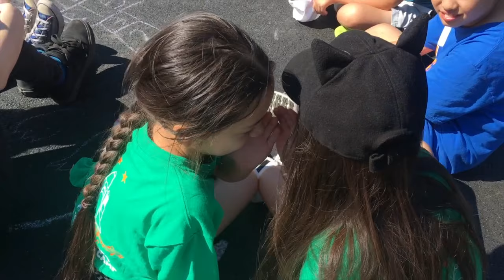Danville Battle Rap Video for 4th & 5th Graders (AIW Camp 2019))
Mr. Foreman produced media (video footage, transitions, and arrangement, music excluded) for Adventures in Writing Camp "Rap Battle" activities, Summer 2019, on location in Danville.

This video includes 4th and 5th grade"Aye-Aye & Ringtail Lemur" students participating in camp, shown with permission from AIW Camp, Ringtail Learning, 2019.